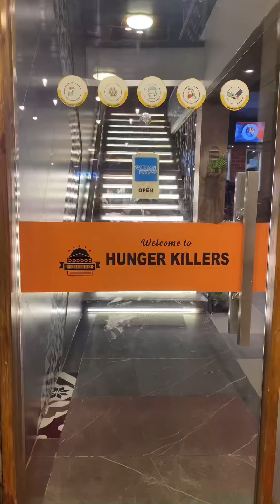Hunger killers একটা অসাধারণ সি ফুড রেস্টুরেন্ট । Family Time